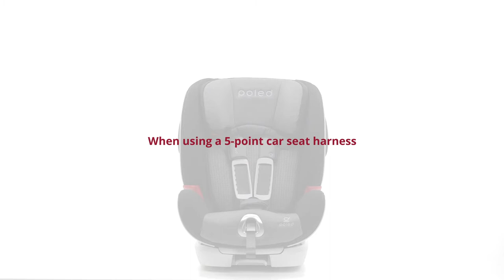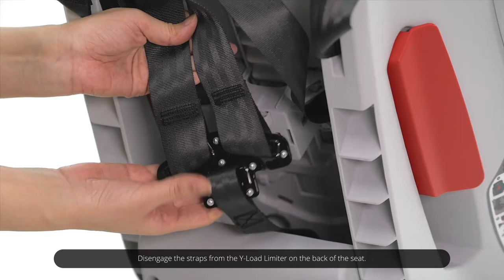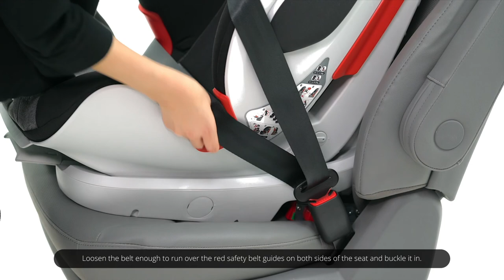[poled] Y-Fix Pro Installation Guide for Child Mode